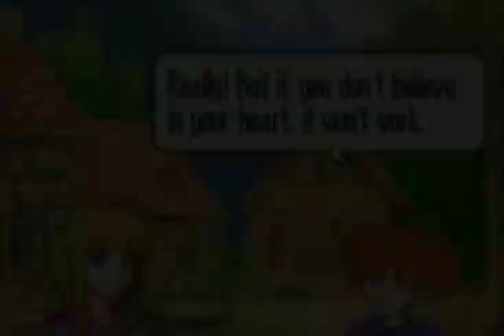Fire Emblem: The Binding Blade - Iron Man - Chapter 11 -Part 1 - No Commentary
Just your classic play through of Binding Blade on the default difficulty. If someone dies, there are no resets and I must continue on. This is only my second time playing this game so my knowledge of it is very limited. I do not even remember my first play through. I will be keeping a list of deaths in the comments/description.

Deaths:
Chad - Chapter 4
Lugh - Chapter 4
Thany - Chapter 4
Elen - Chapter 5
Rutger - Chapter 6